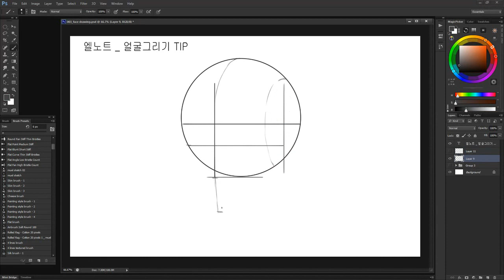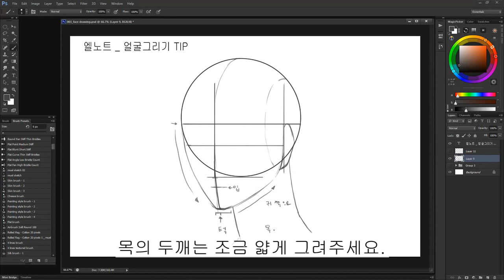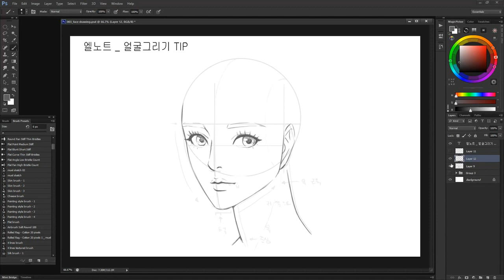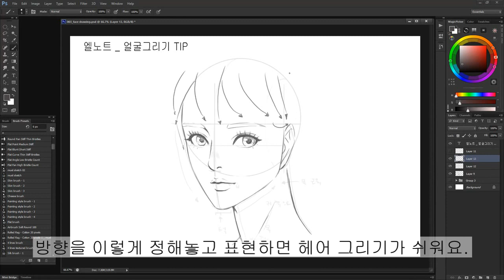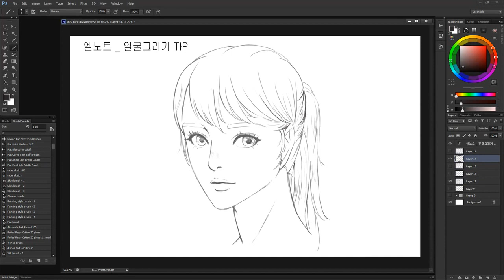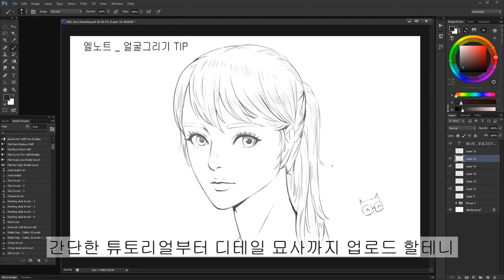[ 그림 그리기 ] 얼굴 각도 엘노트 _ face angle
부산에서 게임원화 강의 하고 있는 엘노트입니다.

여성의 얼굴을 각도를 바꿔 그리는 방법이예요.